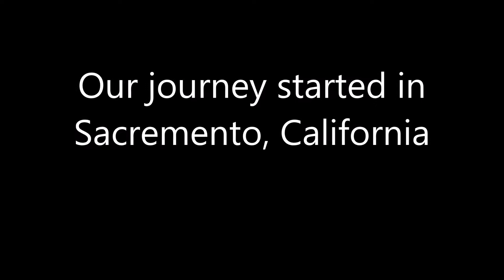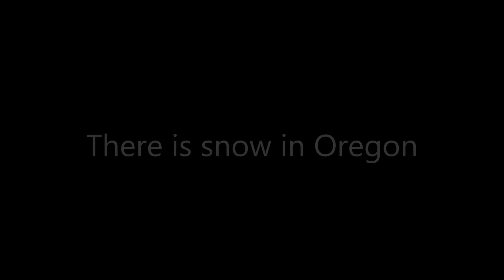My Favorite Pictures from Sacremento to Oregon December 21, 2017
This is a collection of my favorite pictures mixed with a little journey. Set to music. Enjoy the scenery :)

Song: Together With You    artist:  JR Tundra     genre: Jazz & Blues | Romantic